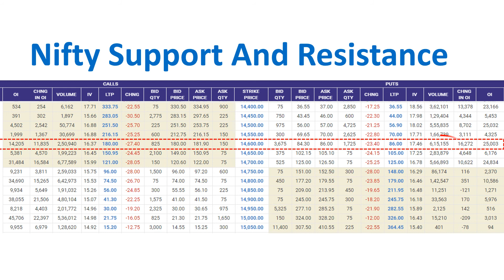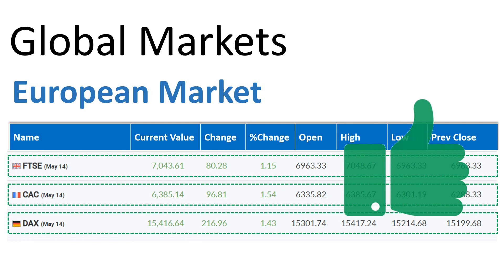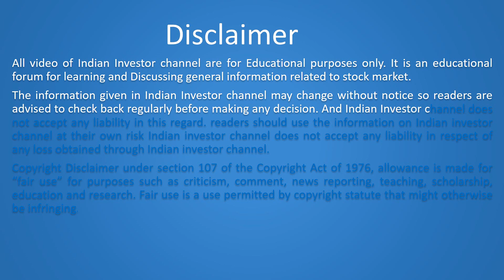Stock Market Tips today-May 17 2021.Stock Picks Today bharti airtel,Tata Motors,Reliance,Tata steel.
Here are the topic covered on Stock market Tips and update for trader and investor today  May 17 2021 in India.

India VIX Today